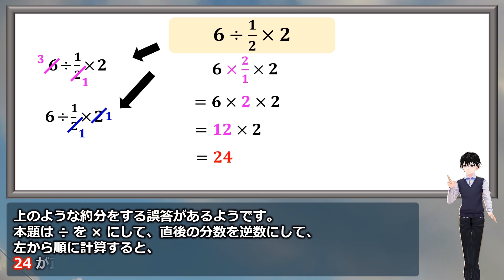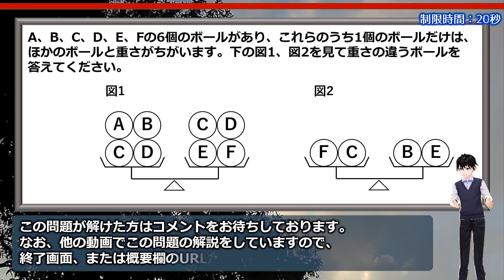【基礎算数】意外と誤答が見受けられる普通の計算式！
決して難しくはない計算問題ですが、意外と誤答しやすいようです。
計算の順序もそうですが、見た瞬間の錯覚によりつい間違えてしまうようです。
あなたは正しく答えを出せますか？

おまけ問題は小学低学年向けの問題ですが、意外と悩みますよ。
暇つぶしになる良問なのでこちらもぜひチャレンジしてみてください。

背景動画素材：オリジナル

【WEBサイト】
ネタファクト

ワールドファンシー